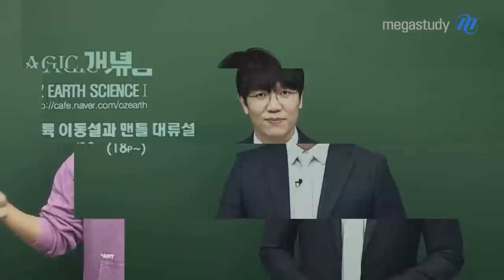[메가스터디] 수능 지구과학은 오지훈, 인강은 메가패스!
귀에 쏙쏙! 박히는 띵강! 오직 메가패스에서만( •̀ ω •́ )y
2022 수능 지구과학도 오지훈입니다.

Only on MEGAPASS